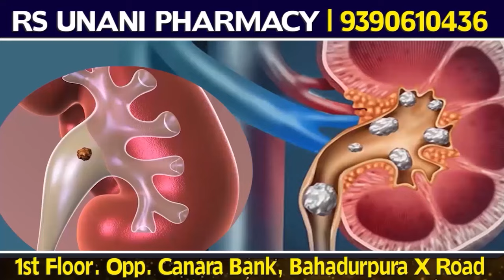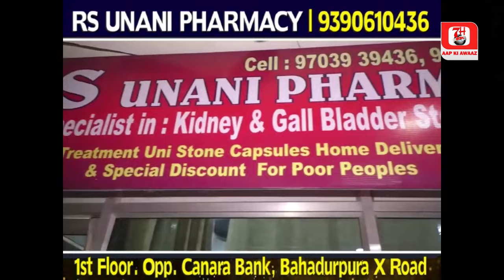Khaja Bilal Ne Aqir Kiske Andaz Me Yeh Video Banaya Dekhiye | 7h Tv News